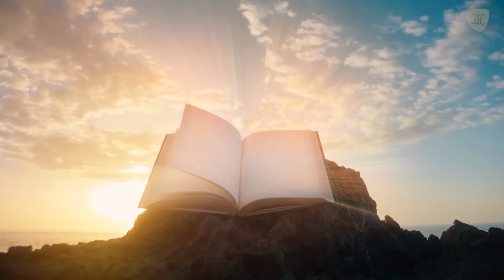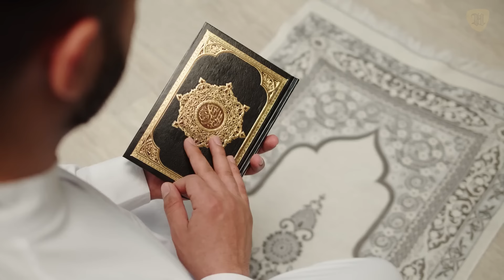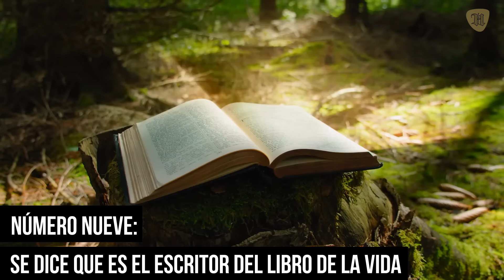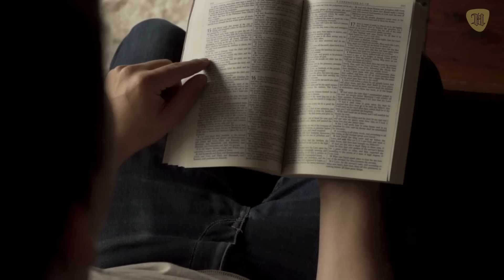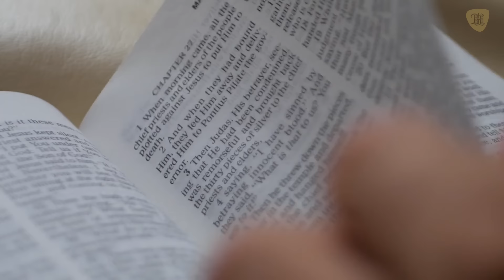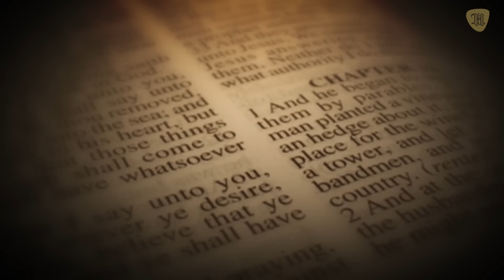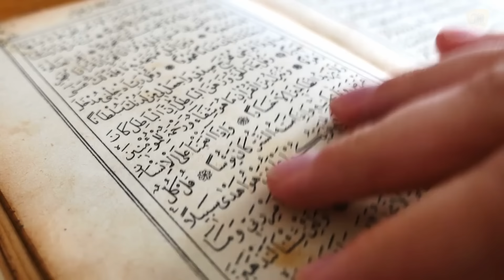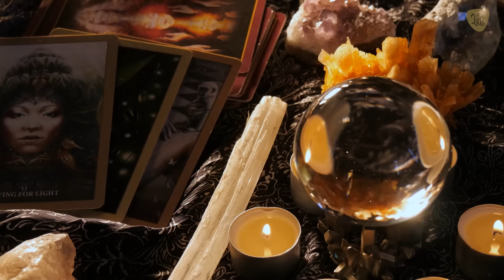31 cosas inexplicables de Enoc y el ángel METATRÓN, Excluido De La Biblia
31 cosas de METATRÓN El ángel del que NADIE se atreve a hablar.

A Metatrón se le atribuye un rol trascendental como intermediario entre la humanidad y lo divino, siendo considerado un arcángel de alto rango y portador de conocimiento supremo.

En este video te contaremos sobre este arcángel, sus cualidades, tradición religiosa y te explicaremos qué representa en las diversas creencias.